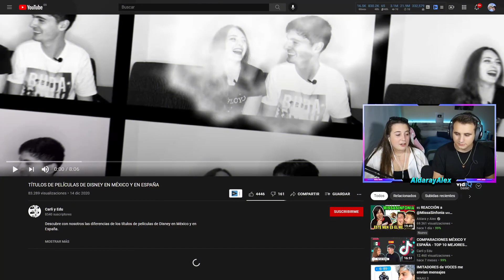MÉXICO vs ESPAÑA 🇲🇽 TÍTULOS DE PELÍCULAS 😱 **esto es real???!!!**